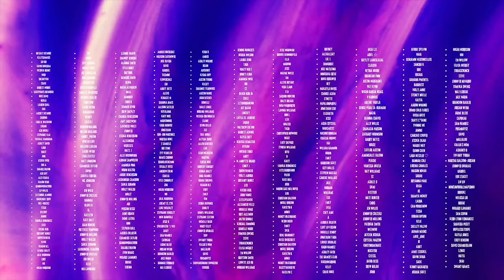FRIDAY THE 13th: THE FINAL CHAPTER (1984) *REACTION* FIRST TIME WATCHING THE TOMMY JARVIS ERA!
We went into our first-time watch of Friday the 13th: The Final Chapter expecting another round of scares. What we didn’t expect was the h*rniest group of victims we’d ever met! These people are looking for the heat and they got it in spades—Jason Voorhees style of course. All they wanted was a little Camp Crystal Cake!!! 🩸🍰